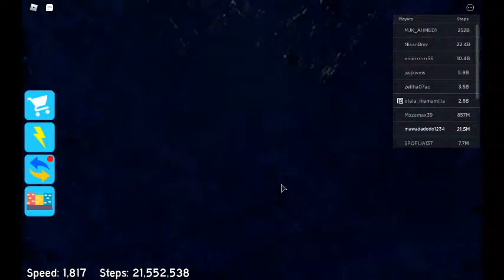playing ⚡[3X STEPS] Speed City w| mawada maher